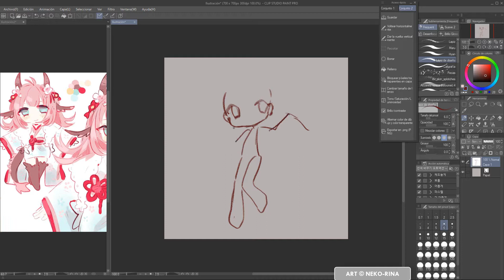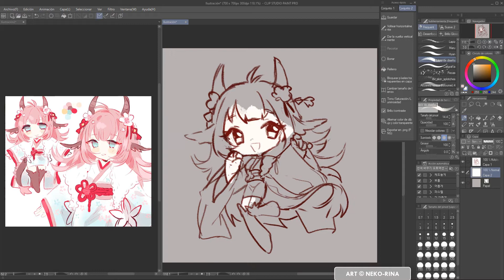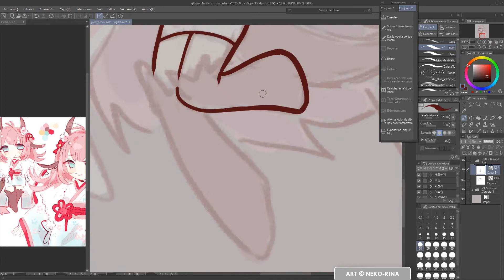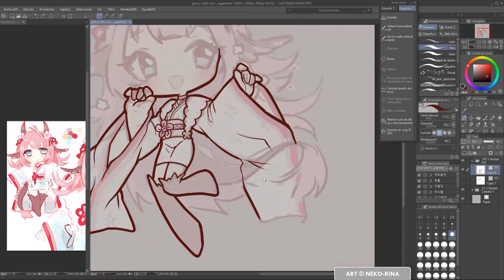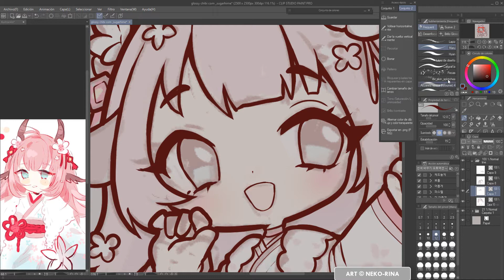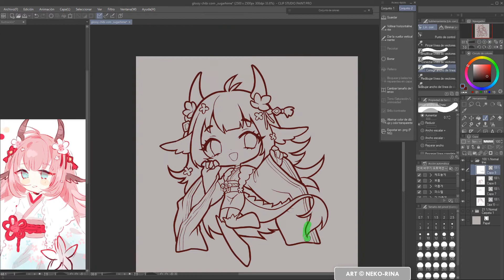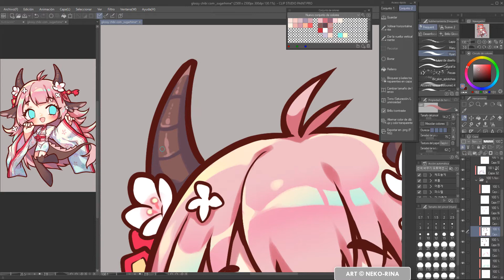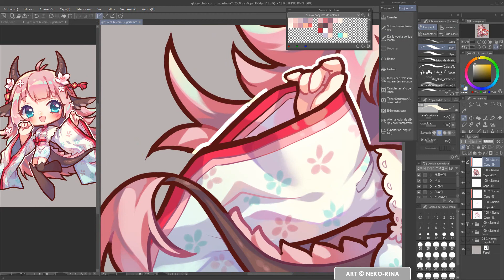【Speedpaint】Sakura Dragon (Clip Studio Paint)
Glossy chibi for _sugarhime on IG.
I love the look of long sleeve kimonos but waah they're hard to draw!

►►► USEFUL LINKS

►►► MUSIC

00:00 Dance of Lovers
Jay Man - OurMusicBox

00:08 Instant by Nettson

03:34 Jungle by Norimaki

06:22 Fresh Time by Roa

10:16 Summertime by Scandinavianz